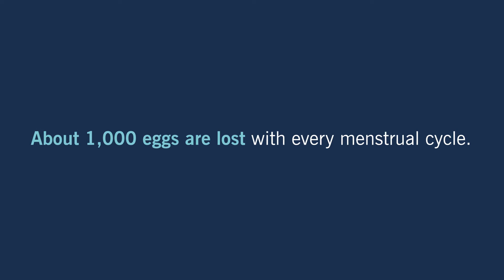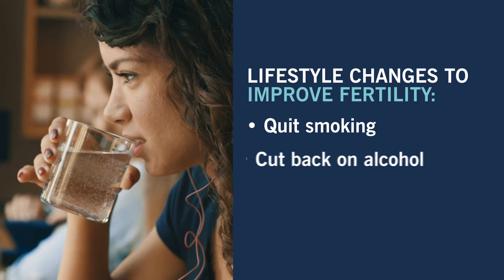Age and Infertility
More couples are starting families later in life. How does age affect fertility, and what can you do to increase your chances of getting pregnant later in life? Learn all about it in this video from Cleveland Clinic.

Not Pregnant Yet? When to Seek Help
Age 35 and Older: Is it Too Late to Get Pregnant?